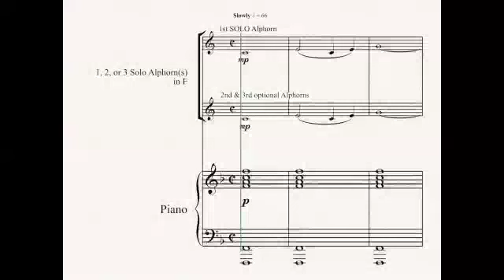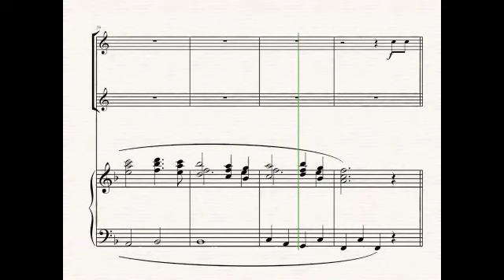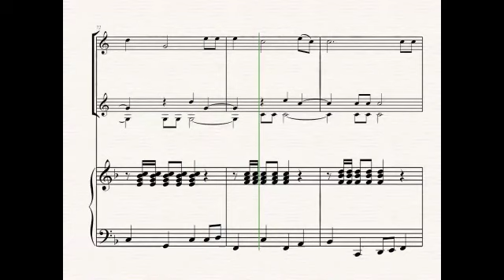"Alphornträume" Alphorn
Karlheinz Eisen plays my own composition in Ges-major.  Arrangement is by Bernd Kohnke, the speaker is Gerd Andresen. This is our first common CD from 1997. Please listen to the text at 2.14 spoken by Gerd Andresen.